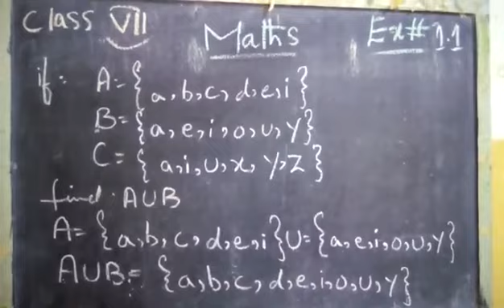Class VII - MATHEMATICS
Month Of July
Ex: 1.1
Class VII - MATHS

Presented By Miss Sarwat
(Maths Teacher Secondary Classes - JBS)